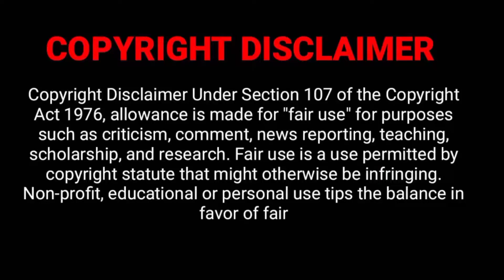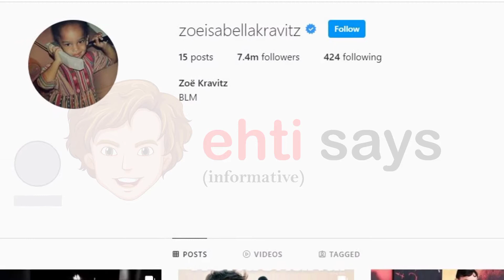Zoë Isabella Kravitz 2020 biography,age,weight,height,networth,videos,movies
Cover Topics:
Full Name
Nickname
Profession
Nationality
Age
Date of Birth
Birthplace
Religion
Ethnicity
Zodiac Sign
Father
Mother
HEIGHT
WEIGHT
HAIR COLOR
EYE COLOR
WAIST
Marital Status
Spouse
Qualification
College
Net Worth